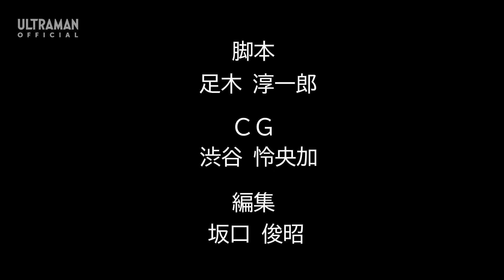【ウルトラマンＺ】『ウルトラマンゼット＆ゼロ ボイスドラマ』第4回「頼もしいカプセル怪獣」-公式配信- "Ultraman Z & Zero Voice Drama" episode 04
『ウルトラマンＺ』本編も毎週見逃し配信中！
【STORY】
怪獣にもいい怪獣と悪い怪獣がいると言うゼロの言葉を疑うゼット。
中にはウルトラ戦士の仲間として闘う怪獣もいると言われて驚く自称・弟子のために、ゼロがそれらの怪獣について教えはじめる。

完全新録ボイスドラマが毎週スタート！
毎週土曜日あさ9時～放送中の『ウルトラマンＺ』で活躍するウルトラマンゼット(CV:畠中祐 )とウルトラマンゼロ(CV: 宮野真守)、テレビ本編以前のふたりのエピソードを配信！
お楽しみに！